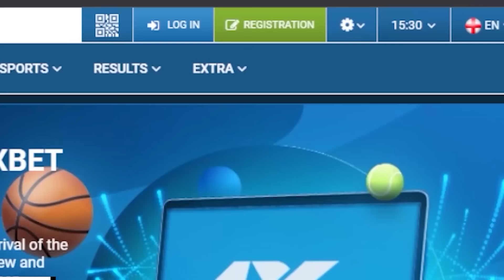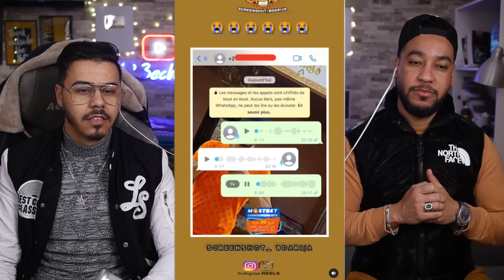تا را بزاف هادشي😱 .دارت شو**هة فلايف 🤯🤣